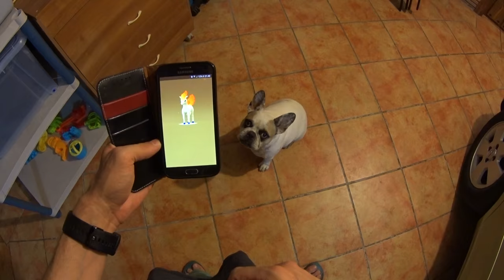Falando com a Boca Cheia de Comida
Comida, comida, comida! :D